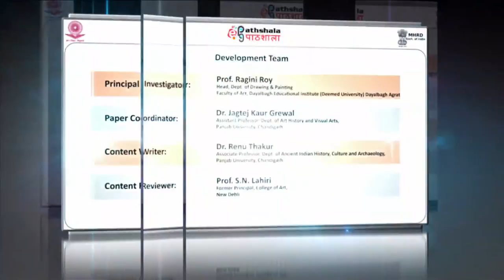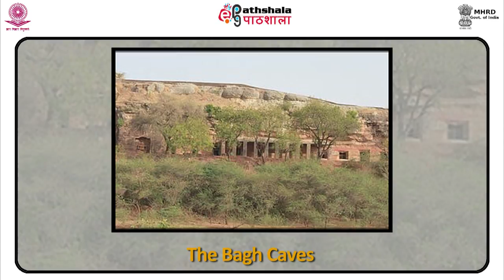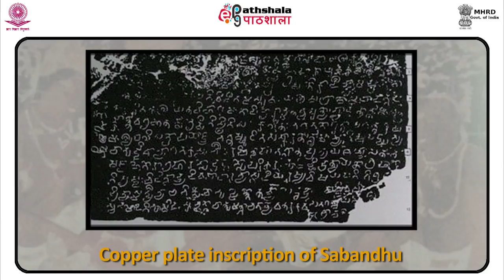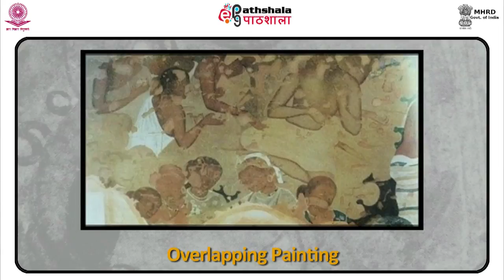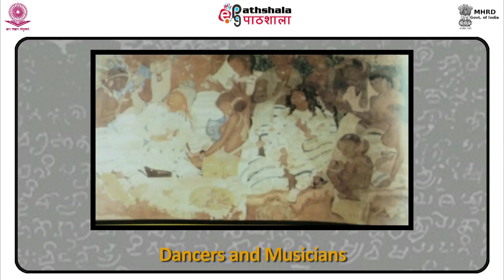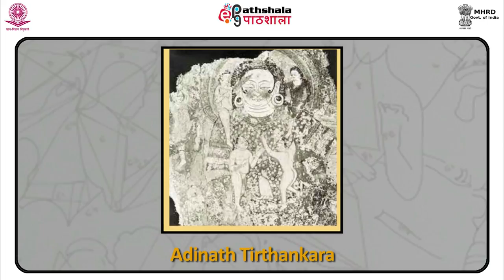Wall Painting – Bagh and Badami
Paper : P01- History of Indian Painting